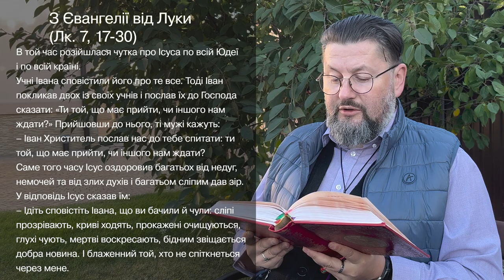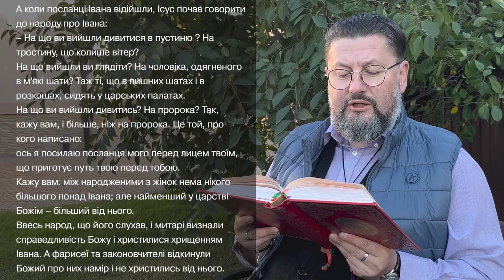Євангеліє від Луки 7, 17 – 30 ▪ Слово Боже на сьогодні / Новий Завіт ▪ о. Віталій Храбатин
на четвер / 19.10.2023 / з Євангелії від Луки 7, 17 – 30

00:00:01 - Владико, і Господи Ісусе Христе, Боже наш, що учням своїм святим, і славним, і чистим апостолам сказав: Пророки і праведники многі жадали бачити те, що ви бачите й не бачили і чути те, що чуєте ви, і не чули. Благословенні очі ваші, які бачать і вуха ваші, які чують. Нас удостой, святу Євангелію Твою чути і діяти у згоді із нею, молитвами Твоїх святих. Амінь.

00:00:30 - В той час розійшлася чутка про Ісуса по всій Юдеї і по всій країні.
Учні Івана сповістили його про те все. Тоді Іван покликав двох із своїх учнів і послав їх до Господа сказати: «Ти той, що має прийти, чи іншого нам ждати?» Прийшовши до нього, ті мужі кажуть:
– Іван Христитель послав нас до тебе спитати: ти той, що має прийти, чи іншого нам ждати?
Саме того часу Ісус оздоровив багатьох від недуг, немочей та від злих духів і багатьом сліпим дав зір. У відповідь Ісус сказав їм:
– Ідіть сповістіть Івана, що ви бачили й чули: сліпі прозрівають, криві ходять, прокажені очищуються, глухі чують, мертві воскресають, бідним звіщається добра новина. І блаженний той, хто не спіткнеться через мене.
А коли посланці Івана відійшли, Ісус почав говорити до народу про Івана:
– На що ви вийшли дивитися в пустиню ? На тростину, що колише вітер?
На що вийшли ви глядіти? На чоловіка, одягненого в м'які шати? Таж ті, що в пишних шатах і в розкошах, сидять у царських палатах.
На що ви вийшли дивитись? На пророка? Так, кажу вам, і більше, ніж на пророка. Це той, про кого написано:
ось я посилаю посланця мого перед лицем твоїм,
що приготує путь твою перед тобою.
Кажу вам: між народженими з жінок нема нікого більшого понад Івана; але найменший у царстві Божім – більший від нього.
Ввесь народ, що його слухав, і митарі визнали справедливість Божу і христилися хрищенням Івана. А фарисеї та законовчителі відкинули Божий про них намір і не христились від нього.

00:02:52 - пояснення уривку [Євангеліє від Луки 7, 17 – 30]

Поширюйте відео!

Україна молиться!